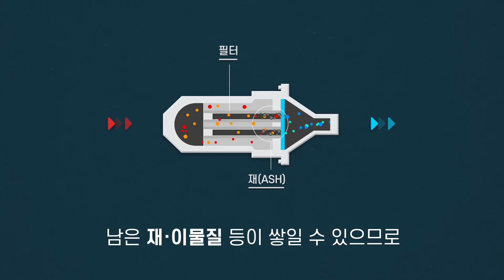위대한드라이버 저감장치 클리닝 편 | 자경 씨가 DPF클리닝 하는 이유는?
매연저감장치를 부착하면 관리도 중요해요.
꽃들도 관리하지 않으면 금방 시들어버리는 것처럼요.
저감장치를 부착하면 10개월마다 한 번  주기적인 청소가 필요합니다.

당신의 작은 실천이 만드는 위대한 대한민국
이 시대의 모든 위대한 드라이버를 응원합니다.